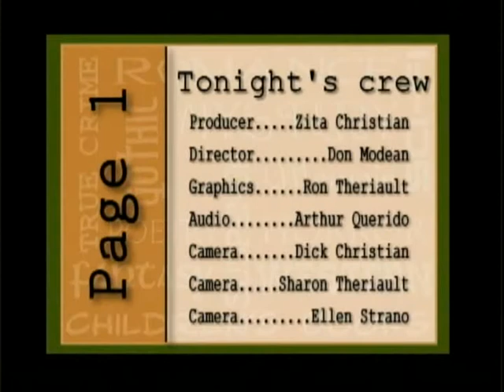Page1 with Zita Christian - Ron Winter - DeweyCanyon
Ronald E. Winter, a Pulitzer Prize finalist and decorated Vietnam Veteran, talks about his new book: Operation Dewey Canyon, scheduled for publication in 2015.